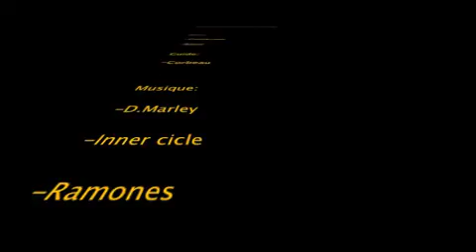Carnassiers a Miribel-Jonage 15-08-10.m4v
le pêche le brochet a Miribel jonage avec corbeau membre du forum du Fishingurbanklubb.fr